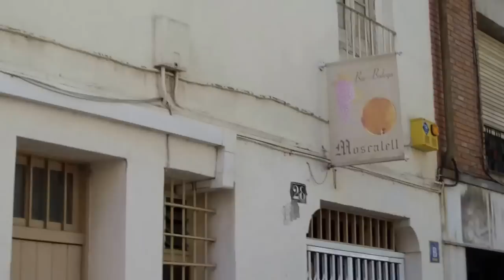cercavila gegants fira de setembre igualada 29- 09- 2013 part2